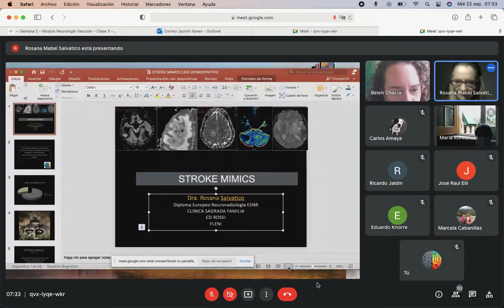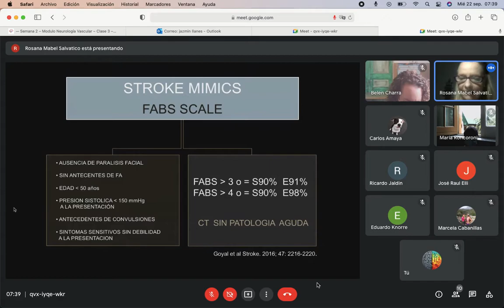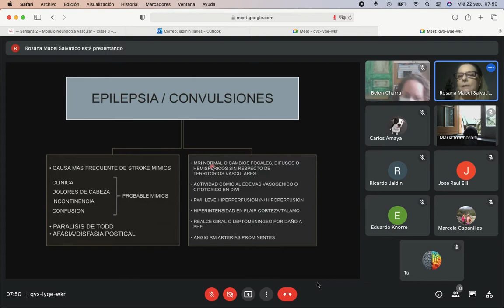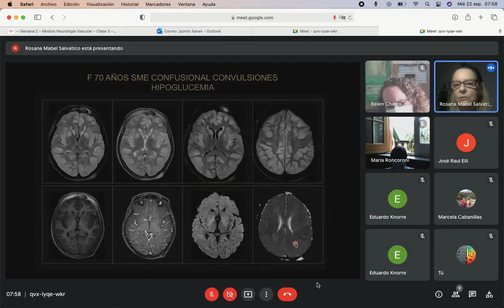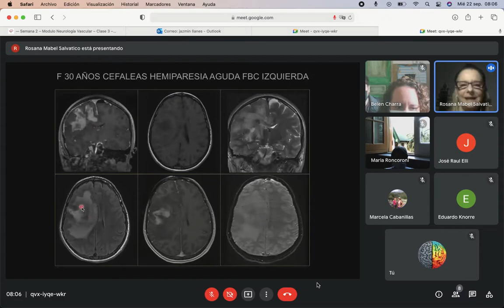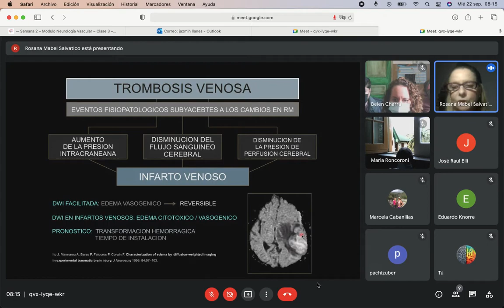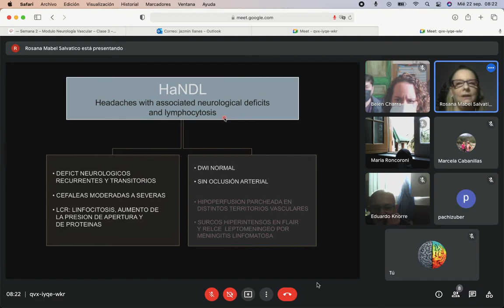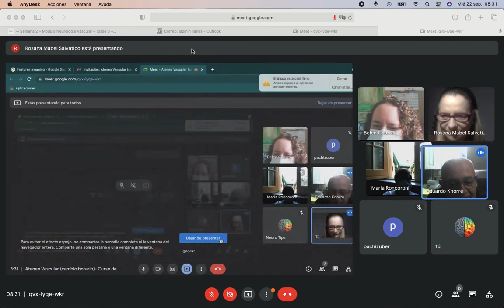MIMICS STROKES NEUROTIPS